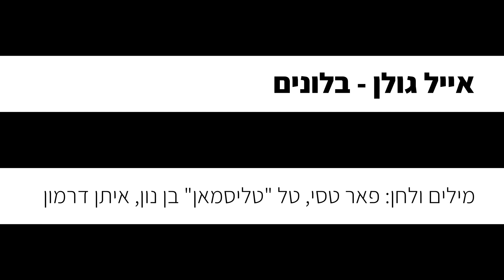אייל גולן - בלונים (קריוקי פסנתר)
אנחנו יצרנו עבורכם גרסה אקוסטית של קריוקי פסנתר אינסטרומנטלי  לשיר "בלונים" של אייל גולן, עכשיו אתם יכולים לשיר את השיר בצורה קלה ונוחה!

✘קרדיטים

מילים ולחן: פאר טסי, טל "טליסמאן" בן נון, איתן דרמון
✘מילים✘
עד הסוף אלך איתך
את כל היקום אני אתן לך
בואי נלך לראות שקיעה
בלונים עפים ברוח
קיץ ילטף לך בשיער תשעני אחורה
זו לא רק מטפורה

תגידי מה נשאר הלב אותו דבר
אני יושב כמו משוגע ומחכה כאן עד הבוקר
את מאושרת שכואב לי ועצוב לי כי אני כבר לא שלך
עלינו קצת גבוה מדי בשביל לשמוע
האהבה כמו קרוסלה היא עשתה לי כבר סחרחורת
הבלונים התפוצצו כמו הימים שלא יהיו כבר לעולם
הלב אותו דבר הלב אותו דבר

אין מקום שאת לא שם
בכל העיר אני רואה אותך
בכל מבט בכל אחת
אני מרגיש את זה כבר כל הזמן

החורף עוד יגמור לנו תלב תשעני אחורה
זאת לא סתם מטפורה

אני יושב כמו משוגע ומחכה לך עד הבוקר
וזה כואב לי ועצוב לי כי אני כבר לא שלך